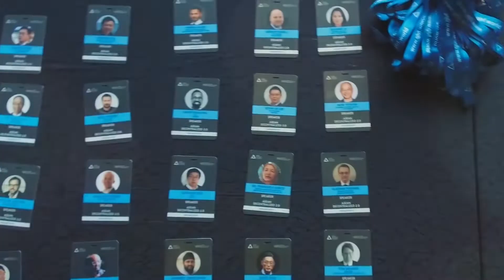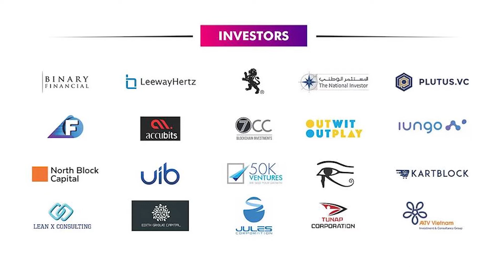Kart Block L.L.C. At Dubai Futuretech Decentralized 4.0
The Kart Block ecosystem at its core is a combination of Kart Block e-commerce platform, digital wallet, and cryptocurrency reward mechanism. A simple yet powerful idea behind this ecosystem is directly rewarding the customers/users for their valuable contribution to the Kart Block platform.